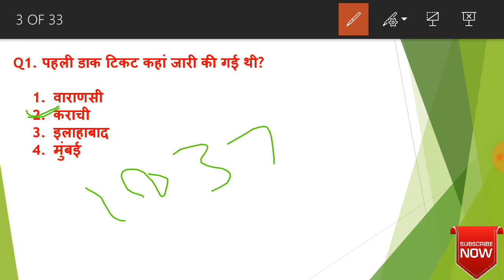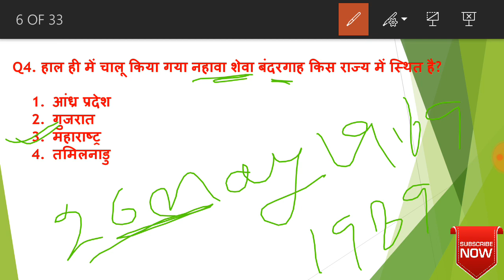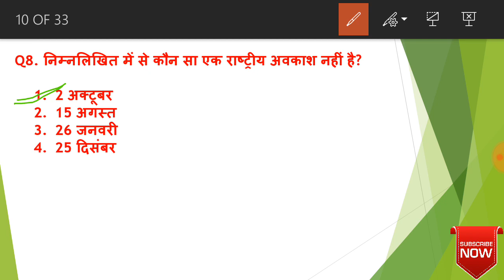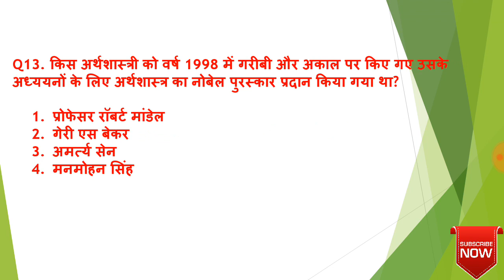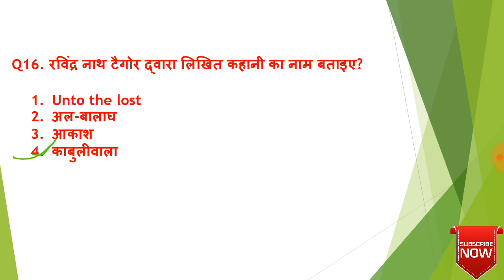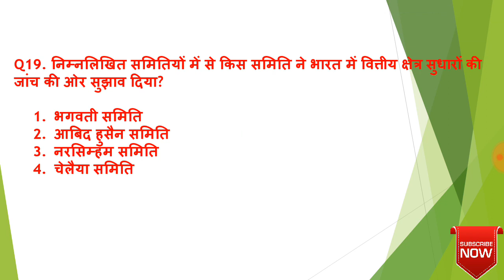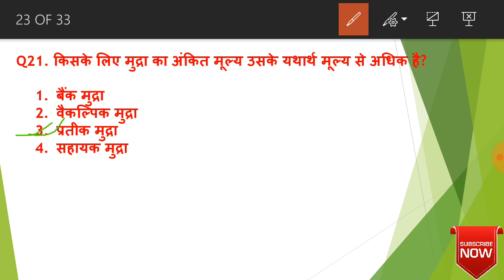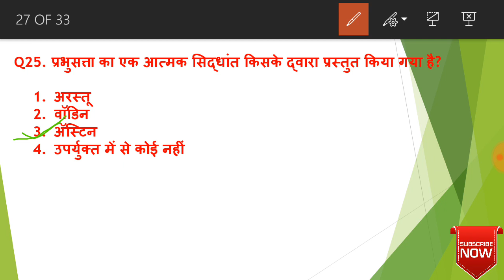Agriculture technical assistant | UPSSSC Mandi Parishad | most expected question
1.Gautam special study materials
2.agriculture technical assistant exam
3.UPSSSC
4.UPSSSC ta exam
5.most expected questions for ta
6.most expected questions for Agriculture technical assistant
7.most expected question
8.UPSSSC Mandi Parishad

LIVECLASSES | UPSSSC PREVIOUS YEAR
UPSSSC SSC VDO UPPCL LEKHPAL AGRICULTURE TECHNICAL ASSISTANT UPTET

हिंदी के महत्त्वपूर्ण प्रश्न जो कि उपयोगी है विभिन्न प्रतियोगी परीक्षाओं के लिए (जैसे= UPSSSC/SSC/VDO AGRICULTURE TECHNICAL ASSISTANT AND ALL COMPETITIVE EXAMS)